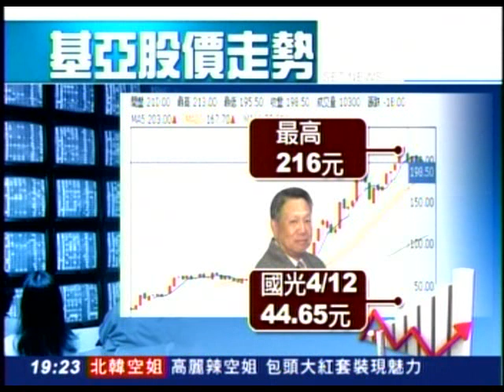20130412 疫苗搞賽鬨？國光：基亞非法廠商 三立新聞